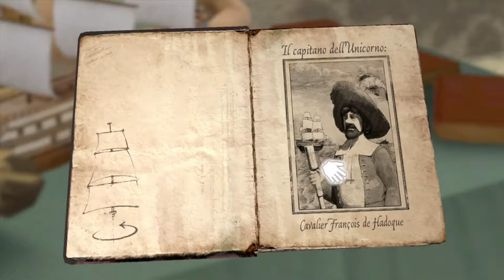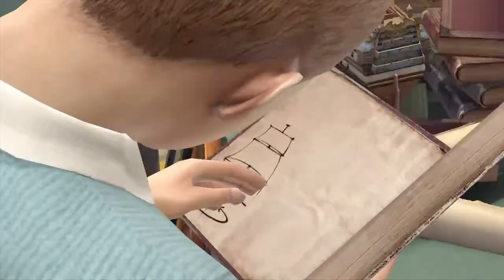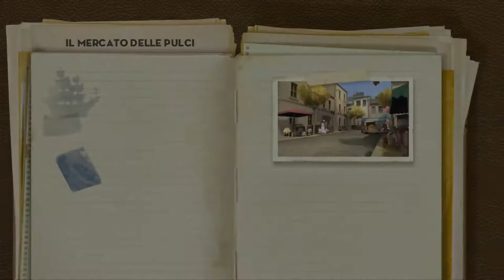Le Avventure Di Tintin Il segreto dell'Unicorno Il Videogioco - Gameplay - ITA - HD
Forte del successo ottenuto ai botteghini dal film in 3D, il leggendario esploratore Tintin arriva su console per un'avventura altrettanto mozzafiato sul piccolo schermo!